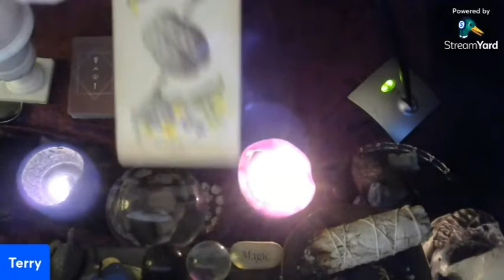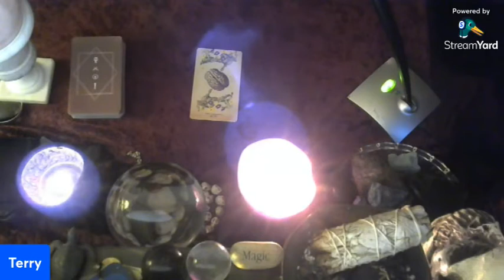Your Spirit Guides are Trying to Help You!